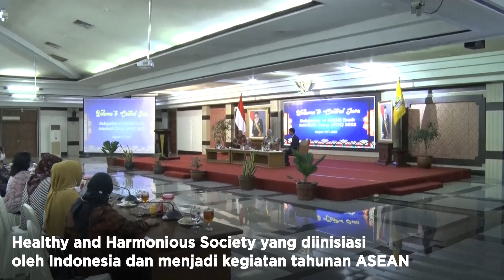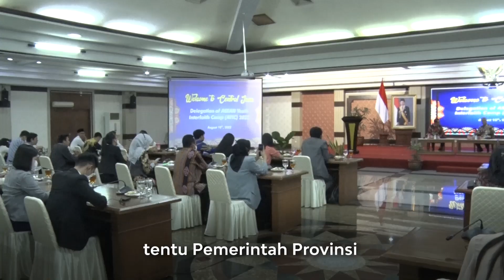Wujudkan Moderasi Beragama dan Perdamaian Antarbangsa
Gubernur Jawa Tengah @GanjarPranowoOfficial  mendorong anak muda terlibat aktif dalam kemajemukan dan perdamaian dunia khususnya di ASEAN. Gubernur berharap, mereka bisa mewujudkan moderasi beragama antarbangsa. Hal itu disampaikan usai menerima delegasi ASEAN Youth Interfaith Camp (AYIC) di Gradhika Bhakti Praja, Rabu (10/8). Pada kegiatan itu, hadir delegasi dari Vietnam, Kamboja, Filipina dan Singapura.

Puluhan peserta dari pemuda lintas agama ini, merupakan contoh anak muda yang mempunyai pemikiran positif.

AYIC merupakan implementasi ASEAN Declaration on Culture of Prevention for a Peaceful, Inclusive, Resilient, Healthy and Harmonious Society yang diinisiasi oleh Indonesia dan menjadi kegiatan tahunan ASEAN.

Pada pertemuan itu, Gubernur dan para delegasi berdiskusi tentang bagaimana menghadapi tantangan perubahan serta situasi dunia yang terus dan terjadi begitu cepat. “Saya ceritakan ketika dunia tidak baik, karena ini anak-anak saya bilang 'bilang sama bapak ibumu, suruh ambil keputusan agar jangan perang'. Mari kita bekerjasama berkolaborasi untuk kebaikan semua,” katanya.

Di Jateng banyak sekali contoh pelaksanaan serta gerakan moderasi dan toleransi beragama. Salah satunya di Kecamatan Kaloran, Temanggung. Gubernur menyarankan mereka untuk mencoba kegiatan live in.

Gubernur mengatakan, kegiatan ini modal bagus para pemuda untuk jadi masa depan bangsanya masing-masing. Dia mengaku senang dengan antusiasme para pemuda yang terlihat dari pertanyaan-pertanyaan yang muncul tentang cara menjaga perbedaan.

Ganjar berharap, para delegasi AYIC 2022 ini mendapatkan ilmu tambahan yang bisa dimanfaatkan dalam event tersebut. “Mudah-mudahan banyak pelajaran yang mereka terima sehingga mereka bisa mendapatkan apa yang diinginkan. Pemerintah provinsi dengan senang hati bisa meng-guide (bimbing) agar mereka bisa mendapatkan informasi yang diinginkan. Kerenlah anak-anak ini,” tandasnya.

Salah satu peserta AYIC, Novelin Silalahi dari Gerakan Mahasiswa Kristen Indonesia (GMKI) asal Lampung mengatakan, Jateng merupakan provinsi yang memberi contoh baik dalam persoalan anak dan perempuan. Novelin senang mendapat kesempatan bertemu dan berdiskusi langsung dengan Gubernur.